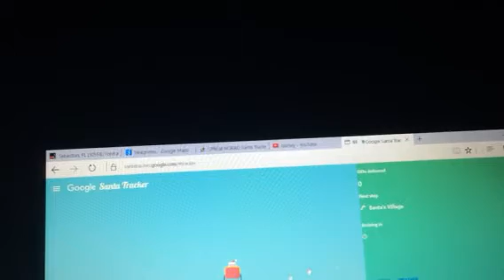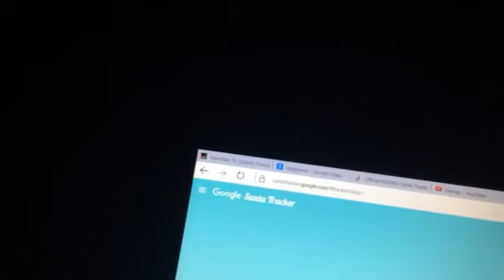Countdown Google Santa Tracker 2015